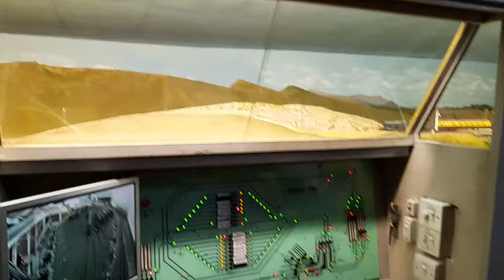The Dartmoor Scene at The Pendon Museum.